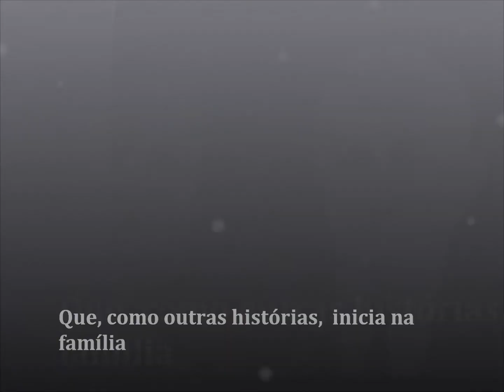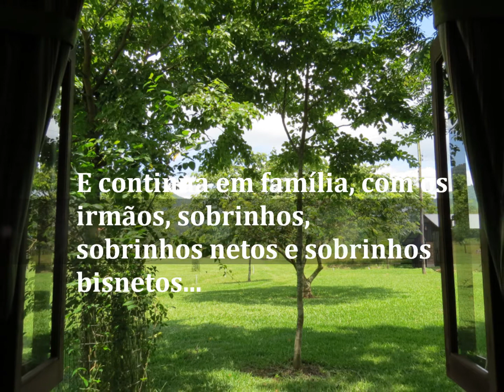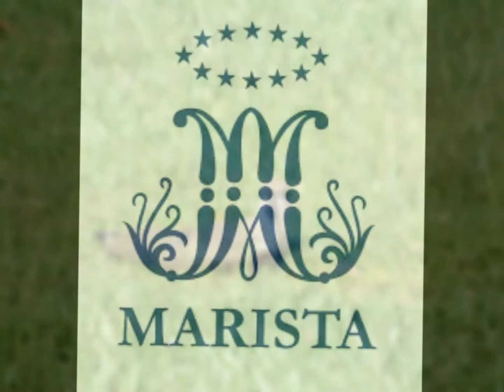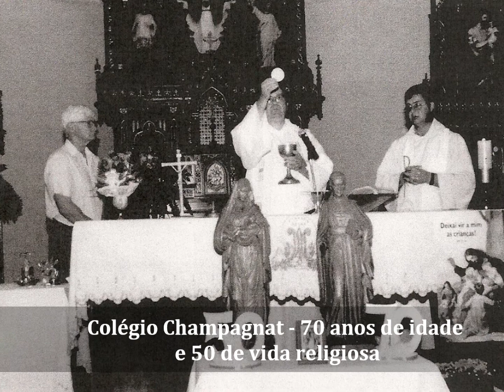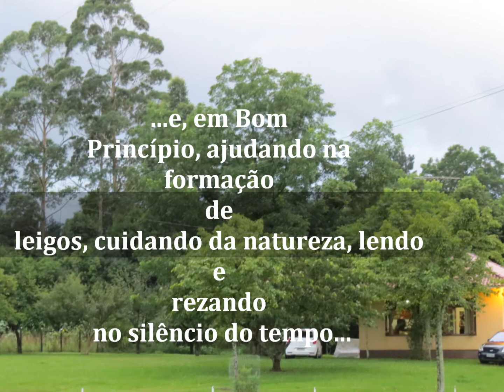Video 80 anos Ewaldo Neis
Apresentação da historia dos 80 anos de vida de Ewaldo Neis, em fotos